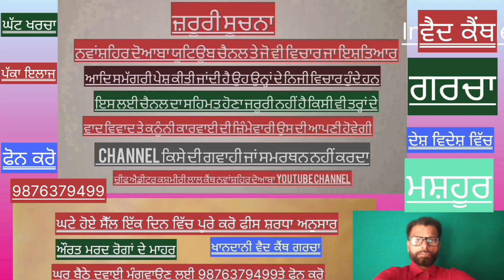ਨਵਾਂ ਸ਼ਹਿਰ, ਬੰਗਾ ਰੋਡ ਜਾਮਾ ਮਸਜਿਦ ਈਦ ਮਨਾਈ ਇਸ ਮੌਕੇ ਪਹੁੰਚੇ ਸਿਆਸੀ ਆਗੂ,,,,,